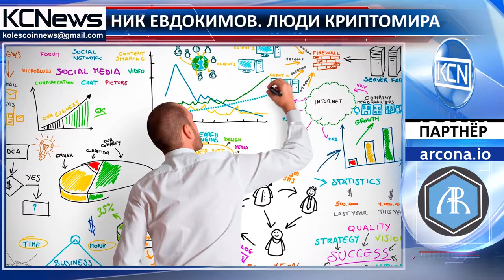Люди криптомира - Ник Евдокимов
Знакомьтесь, Ник Евдокимов - опытный предприниматель в индустрии блокчейн и инновационных разработок, эксперт в сфере интернет-маркетинга. Он был генеральным директором в корпорации Appintop, где проработал 3 года. Позже, Ник стал генеральным директором компании Cryptonomos, сейчас он управляет AdtoApp и является стратегическим директором ICObox, первой компании, ведущей деятельность по обе стороны ICO, поддерживая его организаторов и приобретая токены новых стартапов. За более, чем 14 летний опыт работы интернет-предпринимателем Ник Евдокимов содействовал разработке множества продуктов  в сфере цифрового маркетинга и блокчейн.